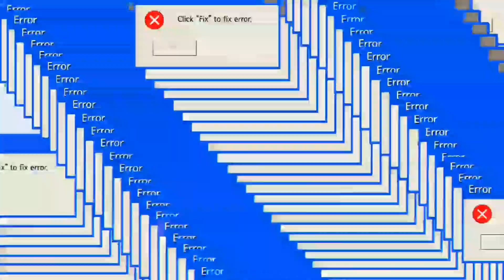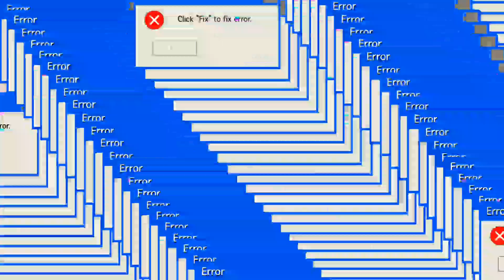Special video!!🍰600 subscribers!👍